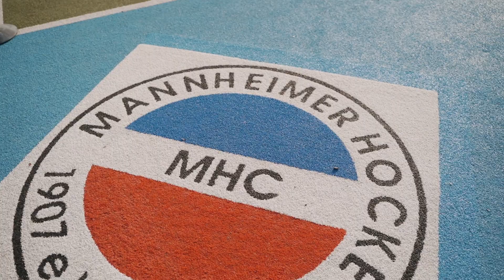MHC 111-Jahr-Feier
Der Mannheimer Hockeyclub wurde in diesem Jahr 111 Jahre alt und das wurde mit einem Fest für Mitglieder, Freunde und Förderer gefeiert.